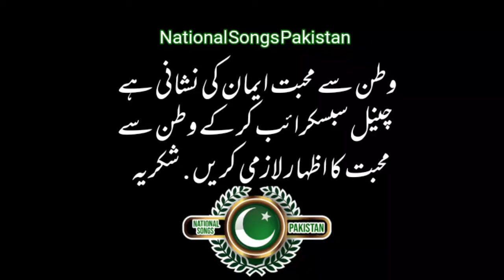Ja Chor Day Meri Waadi || Kashmir Song || Youm-e-Istehsal 2020 || National Songs Pakistan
Ab Tou Hai Azad Yeh Dunya
Maa Kashmir Tou Jannat Hai Na
Kashmir Solidarity
Kashmir Day Songs
Mili Naghma
Mili Naghma Pakistan
Mili Naghma School Performance
Mili Song
National Songs Pakistan
National Song
Qaumi Tarane
Mili Naghme
Qaumi Naghme
New Mili Naghme
New National Songs Pakistan
Pakistan National Songs
National Songs Pakistan